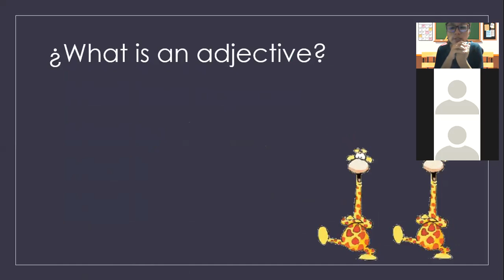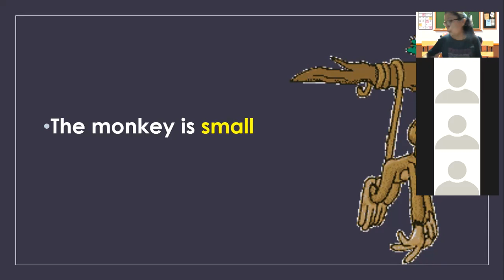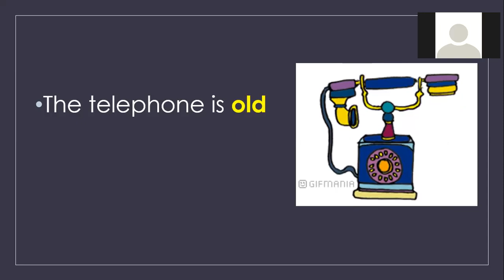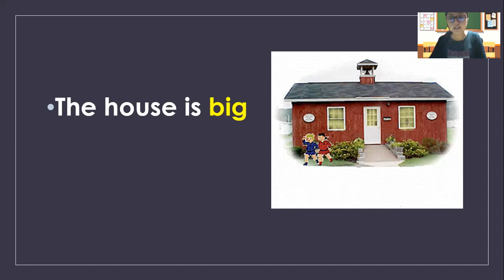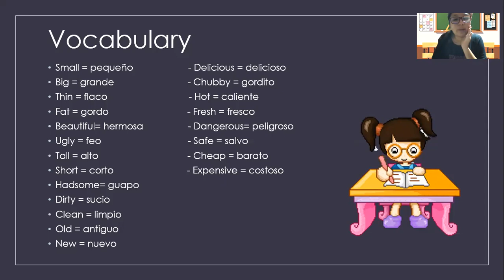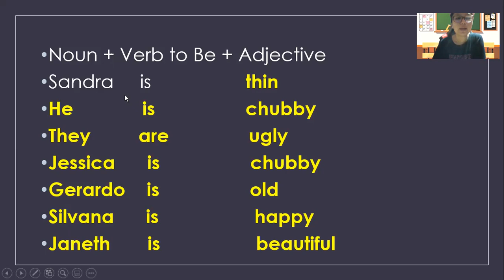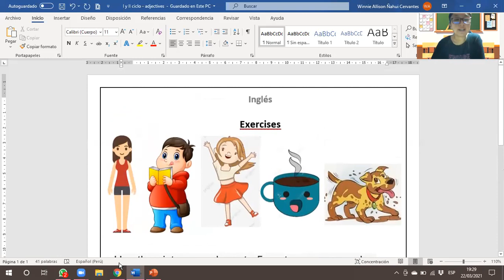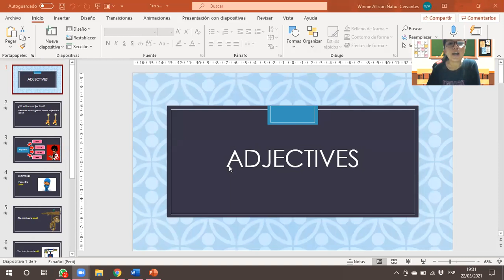Adjectives - I y II ciclo clase en vivo